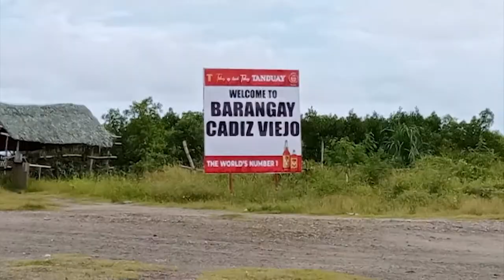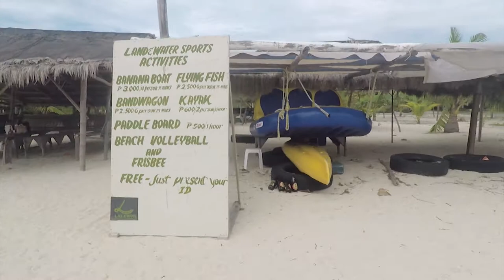Lockdown No More! Lakawon Island Resorts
First travel outside Bacolod City after lockdowns. November 13, 2021